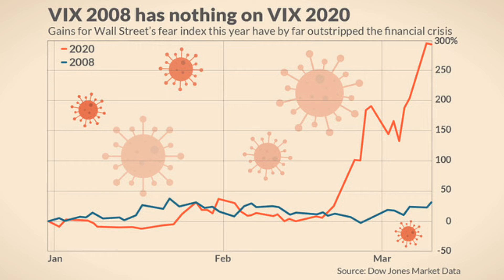美股再熔断 交易员确诊